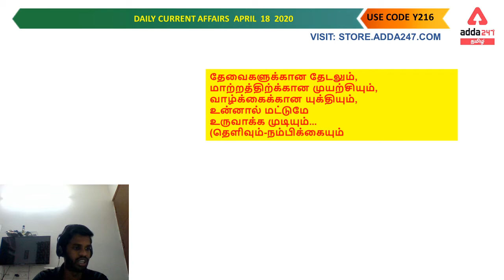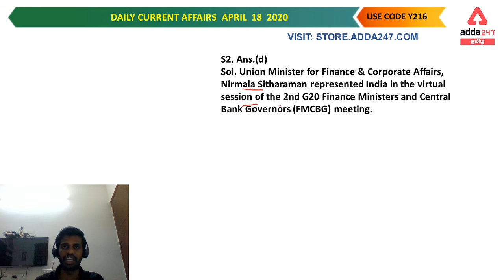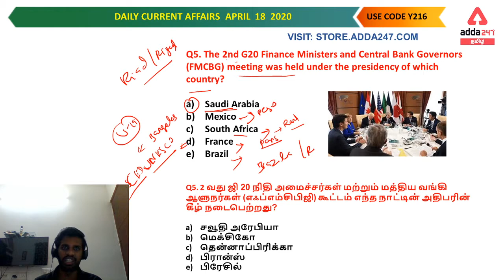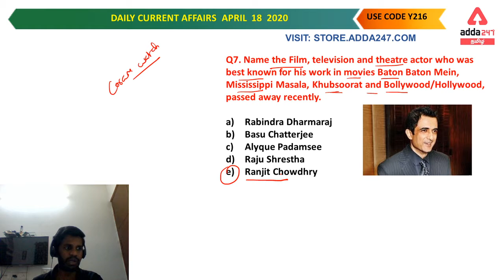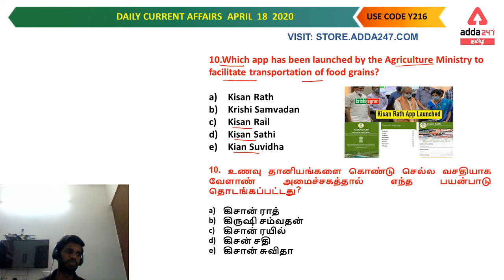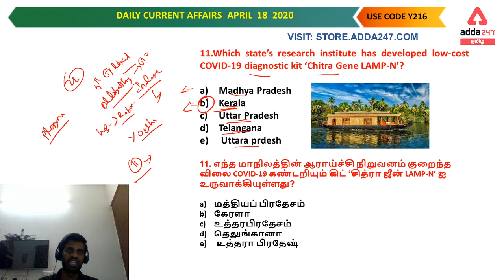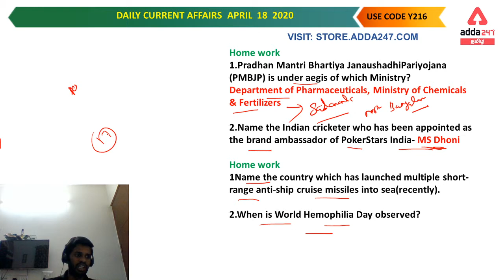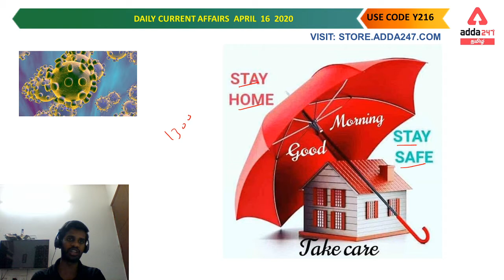Daily Current Affairs In Tamil | 18 April 2020 | Banking | SSC |TNPSC | RRB NTPC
March Current Affairs in Tamil is available now.

Adda247 Live Classes Schedule:

⇒ Morning Shows:
(7:00 AM) - Current Affairs 2020
(8:00 AM) - The Hindu Analysis

(10:00 AM) -GS
(11:00 AM) - MATHS
(03:00 PM) -REASONING
(04:00 PM) -ENGLISH